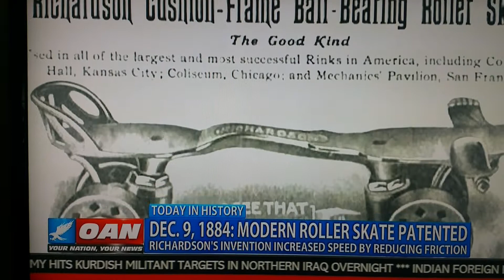Roller Scating from 1884, Dec 9